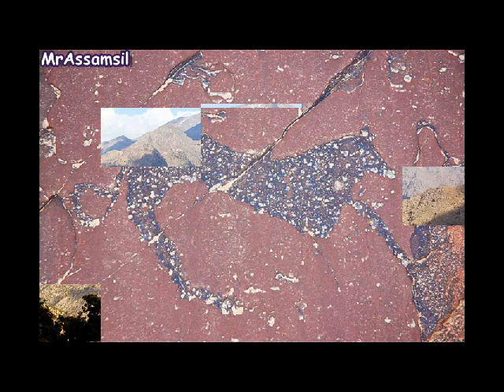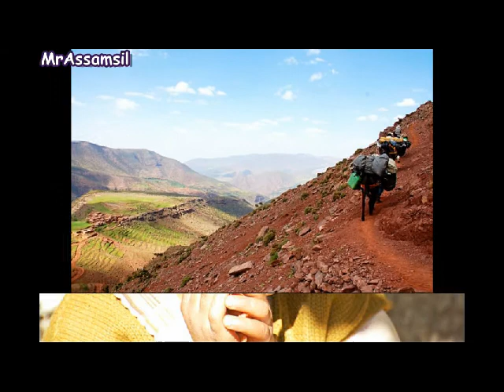Ahidous Oulmes 1970 accompagné de belles images d'Atlas